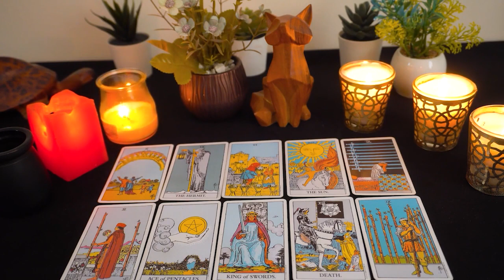GEMINI ❤️‍🔥This will be a Huge Shocker !